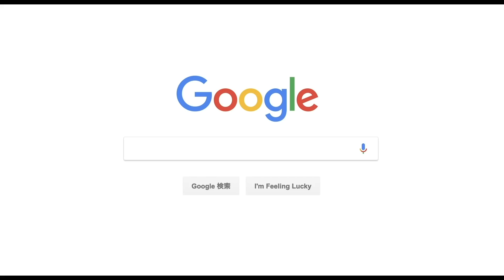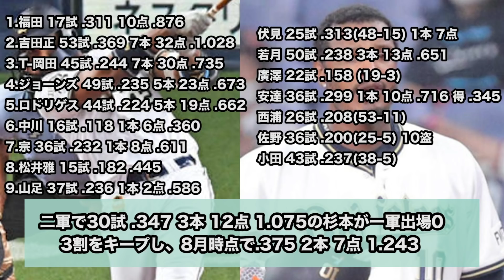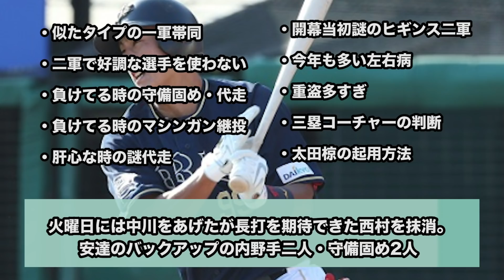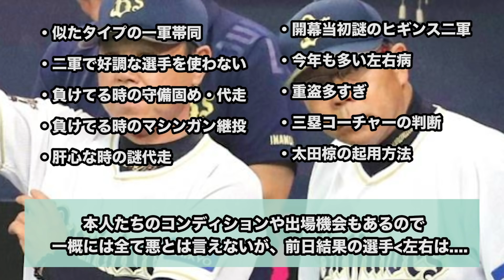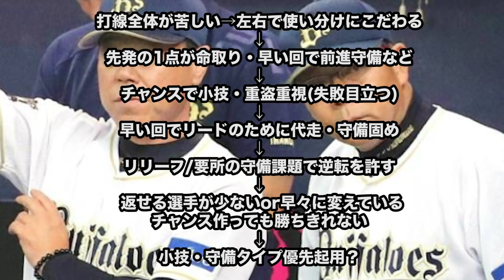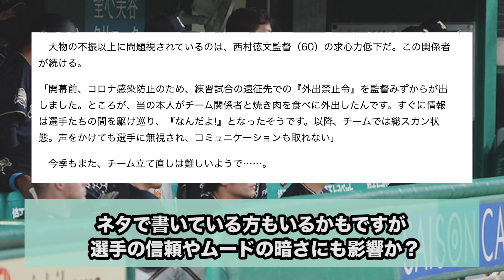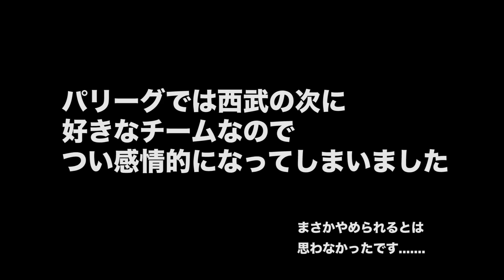【まさかの辞任】西村監督の采配、どうだった？【アンケート企画】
まず一言。
こうなってしまったのは監督だけが悪いわけではありません。
もちろん采配等に課題もあったわけで、改善すべきポイント・ファンの要望とは全く違った部分もありました。
批判が多かったのも事実ですし、采配ミスと言われても仕方ないことがあったとは思いますが
補強選手の不振・中心選手の怪我・期待の選手たちの不振など監督の責任だけではないはず。
ただ、その中で責任を取らなければならない西村監督がシーズン途中で辞任となったことが残念でなりません。

シーズン中に監督が変わることは緊急事態です。
また大胆なコーチの配置転換もありました。

二軍監督が変わること、個人的には最も心配しています。
今まで作ってきた育成方針や、起用法も変わってしまい
選手のプレー環境も変わってしまいます。
もしかしたらよくなるかもしれません。
ひょっとすると喜んでいるファンもいるかもしれません。

ただやはり、これは喜んでいいことではないです。
若手や今後の戦略に大きな影響が出かねません。
正直、叩かれ続けてでも最後まで矢面に立って欲しかったのが本音です。
昨年オフから明らかに方向が変わっていき、チームの改革に期待していて、
未来のオリックスのためにも、今年が大事でした。
これまで多くの監督が途中で辞任しています。
一年の戦いは確かに大事ですが、そこでドラフトや育成方針が崩れてしまえば
影響が出るのが3.4年後。こうやって監督が途中で辞任し続けてしまうとオリックスは変わっていかないと思っています。

西武ファンの私ですが、オリックスに対しても非常に思い入れが強い。
だからこそオリックスがどうなっていくか、非常に心配です。

そして西村監督、お疲れ様でした。

※撮影日 8/20試合前
編集 8/20試合後
監督辞任が決まる直前に編集しており
やや修正を加えましたが、本来は8/21 21:30にあげる予定でした。
以前Twitterやyoutubeで募集したアンケート企画で
各チームの采配についてのファンの皆様の意見を
集めたものなのですが、まさか過去形になるとは思ってもいませんでした。
タイミングが本当に悪いので
不快に思われる方もいらっしゃるかもしれません。
今回の動画は自分の意見だけではなく、オリックスファンの皆様から
いただいた意見も使っているので、アンケート等で
動画をあげることについての意見を募集しました。

特にアンケートでも多くの方が見たいという意見をいただいたので
大急ぎで編集し、深夜2時にアップロードしています...

もちろん采配等に課題が多くあったわけでこういうことになったのですが
今後の改善点、ファンの希望等をまとめたものでもあります
なので必ずしも批判したいだけのものではないと
ご理解いただければと思います。